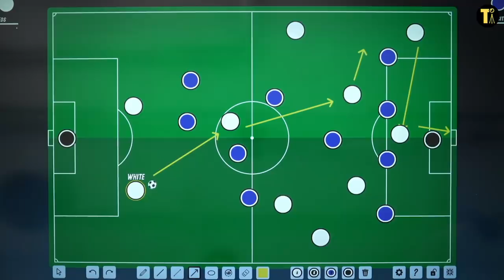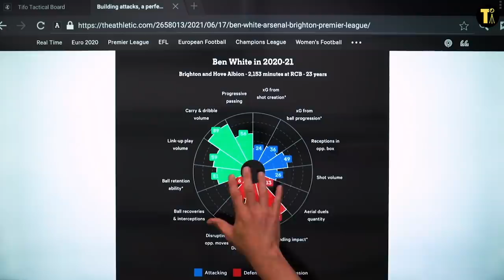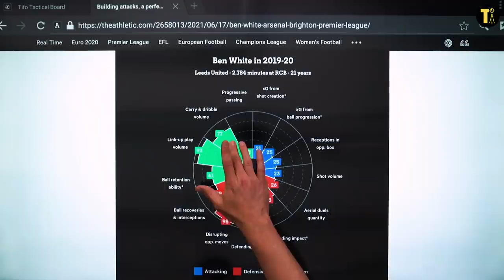Why Arsenal Want Ben White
It's been widely reported that Arsenal are interested in the signing of defender Ben White. Alex Stewart takes a look at White's game to see how he might fit in at Arsenal.

About Tifo IRL:
Football is changing and Tifo continues to change with it. We’re finding new ways to cover that evolution and new tools with which to describe it. And we’ve launched a new channel, where we’ll take the temperature of the biggest teams in the world in our State of the Club series, Alex Stewart and JJ Bull will walk you through the moments that matter and the teams that you should care about.